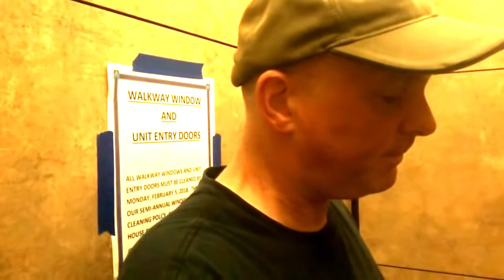What I did during the Hawaii Missile Alert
I don't think my experience was too different from most people's. Here, I walk you through what I did, and what I was thinking when I heard the missile alert on January 13th.